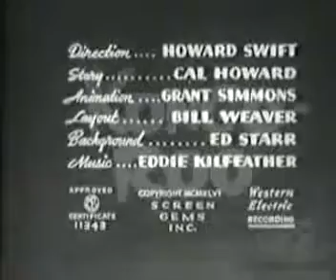kongo roo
Columbia cartoon from 1946. Taken from old 16mm prints